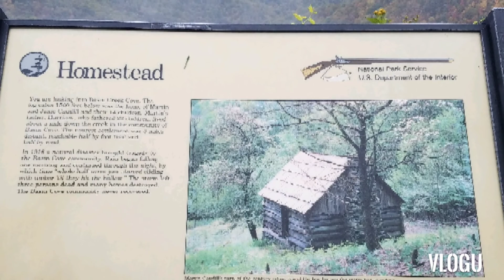de caminata con los cuñados y el tio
el guache de guerrerero